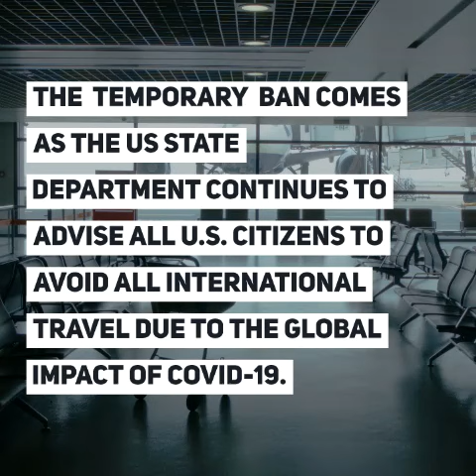Caribbean Travel News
The Caribbean saw over 1,100 new cases of coronavirus across about a dozen countries Thursday as the region begins reopening and at least one put a temporary ban on US travellers; The Dominican Republic reopened to travellers on July 1st, but it continues to see an uptick in new cases and deaths with 810 new cases and 11 deaths reported Thursday and more travel news this week from News Americas Now News Network - a newswire covering the Americas  – the Caribbean and Latin America and its Diasporas, with syndication on Google News, Apple News, across 21 plus news sites including on the Caribbean Today in Florida, on Irie Jam radio in NYC and on Social Media – Facebook, Twitter, Instagram, YouTube, and Linked In.